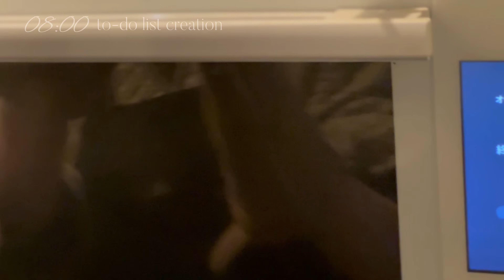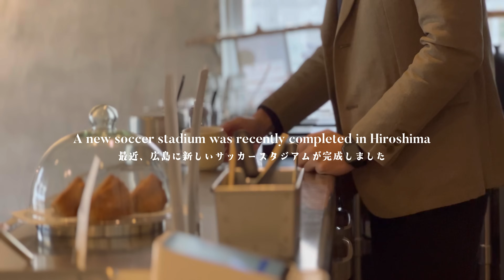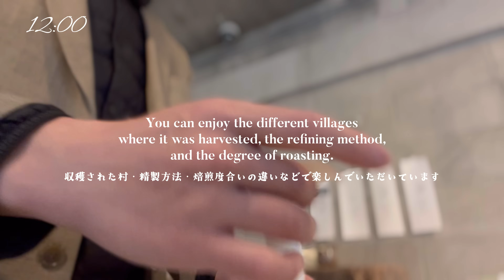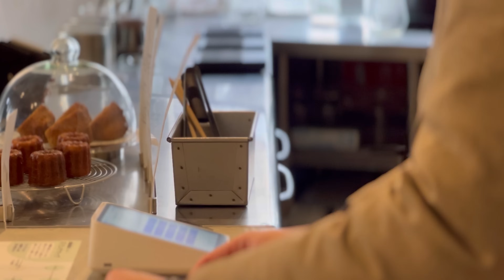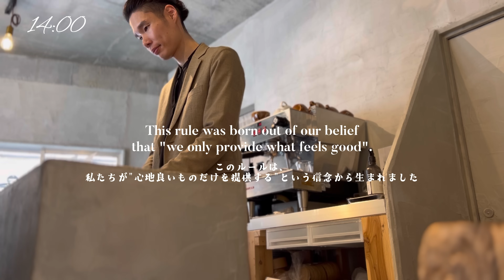[BARISTA vlog] Working in Coffee Shop | 작업용| instrumental Lofi&Chill Beats |⚽️サンフレッチェ広島👏勝利おめでとう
無印良品の出店準備もあるのでスイーツスケジュールが大事
TODOを書き出し、組み立ててから1日をスタート

新スタジアムで見事勝利のサンフレッチェ
この日ばかりはみんなでお祝い

2024-2/23のできごと

動画内に出てくる商品のリンク等は以下のとおりです。

‹お店で使って心地よいもの›
・ケトル「注ぎやすさ」
・ドリッパー「自由度」
・OREAドリッパー「トロッとボディ感」
・ペーパーフィルター「クリーンに」
・サーバー「柔らかいフォルム」
・エスプレッソショットグラス「高さがちょうど」
・スケール「感度」
　（たまにやっている20%割引は買い）
・コーヒーの入れ物「茶筒」
「小さい方」
・マグカップ「わがままを聞いてくれた職人さん」
・ゴブレットお店のはもう売っていないので、買い足すとしたら耐熱のこちら
・スクエアのレシートロール「コスパ」

こんにちは。コーヒー屋夫婦の暮らしです。
このチャンネルでは主に、心地よいものを大切にして生きる私たちの様子を発信していきます。
ライフスタイル、ウェルネス、コーヒー、プラントベースなどの考えをベースに2人の生き方をお伝えします🌿

移住後8ヶ月で、ほとんど手作りのコーヒー屋をOPEN

夫: @shibaike.yusuke_ninin
妻: @yuka_ninin

🎞️ video details
[ camera ]
iPhone13pro-512GB シエラブルー SIMフリ
[ Recommended items ]
絶対に手放さないスマホスタンド
売り切れてたらこっち買います
[ music ]